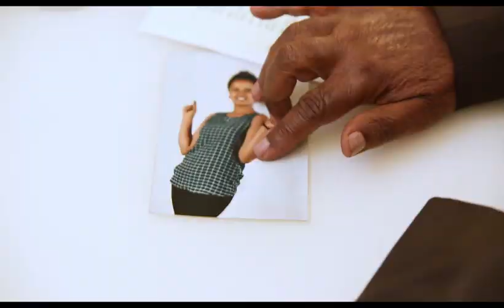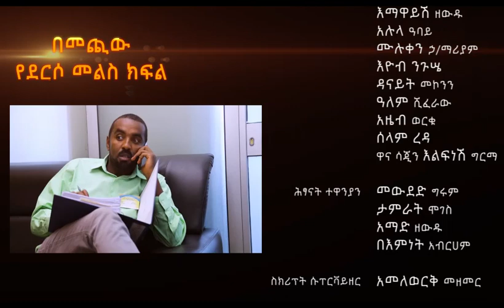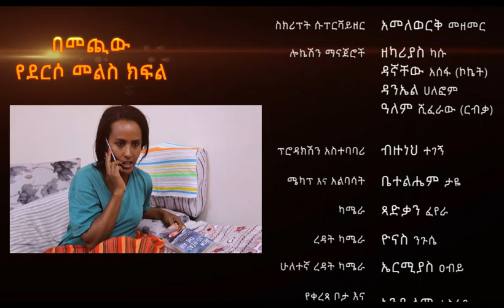Derso Mels TV series Drama – S02 Episode 14 ደርሶ መልስ - ክፍል አስራ አራት በፋና ቴሌቪዥን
A father, who woke up after dying for hours, firmly believes that he was given a second chance to bring peace and success to his family.

He gathered his family and called for change. However, no one has accepted his idea.

They believe that all changes could not happen miraculously within this short period of time between his death and reappearance.

The comment that they all have problems angered them. They were also received warning not to touch the family’s secret.
The father plunge the family into unpredicted danger while trying to push them to the path he wanted.

They faced off with a powerful organization that claims it will bring to justice those who improperly took someone’s property.
After that, there was no retreat, but moving only forward. The back history was devastated and no one is sure about the future.